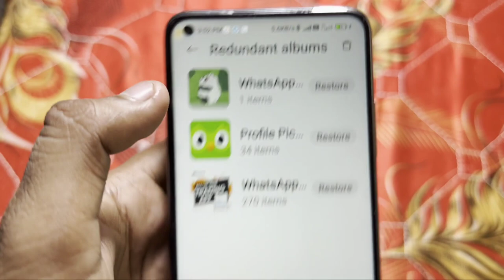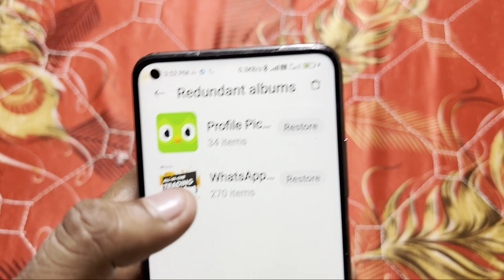How To Restore Redundant albums in Redmi & Poco Mobile